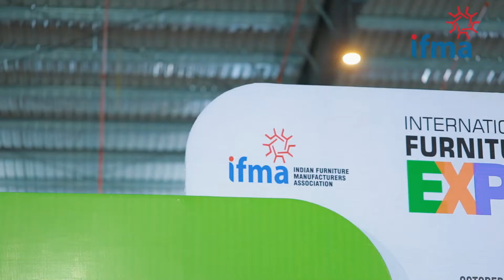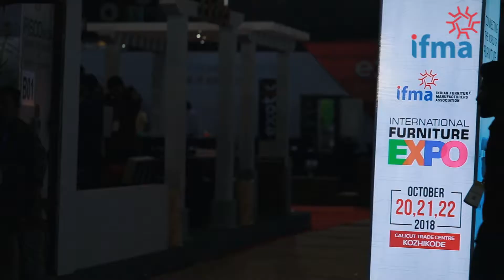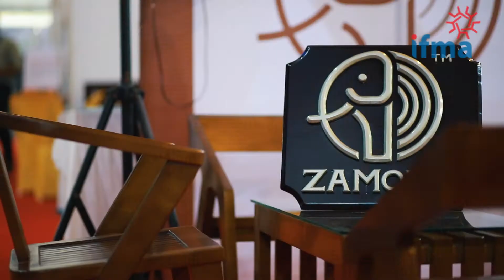IFMA furniture Expo at Calicut Trade Centre - Xpresso Events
Every event is something special  for us, every  expo we do is something really unique. We are proud to host the international Furniture Expo by IFMA at Calicut Trade centre. Xpresso was great to have the opportunity to associate with IFMA  as a event partner. On the day meet it was fantastic to see the exhibition of 200+ furniture manufactures and  other  industry leaders  on the same platform.